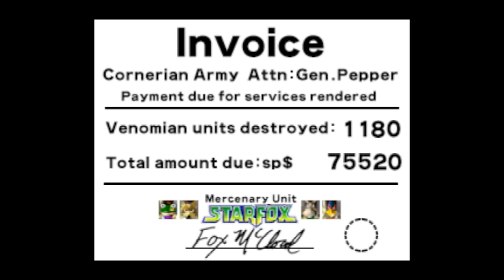Star Fox 64 long play Full playthrough Nintendo 64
Star Fox 64  Full playthrough Nintendo 64